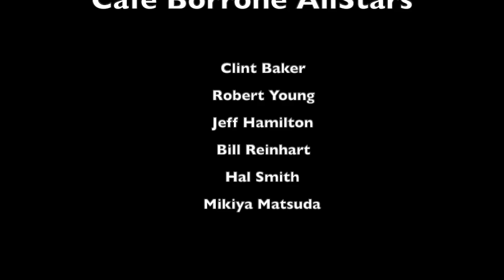Cafe Borrone AllStars. "I Would Do Anything For You"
Cafe Borrone AllStars play "I Would Do Anything For You"

Clint Baker - trumpet, vocal
Robert Young - saxophone
Jeff Hamilton - piano
Bill Reinhart - guitar
Hal Smith - drums
Mikiya Matsuda - string bass

Produced by Bill Reinhart. 2020